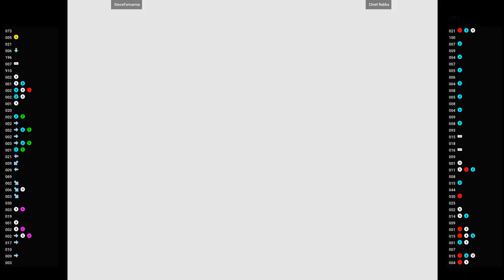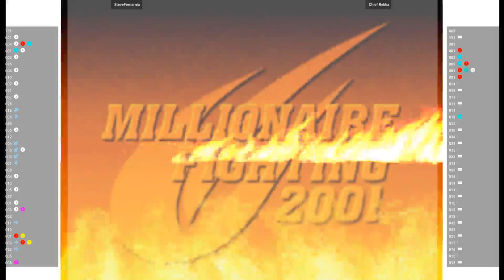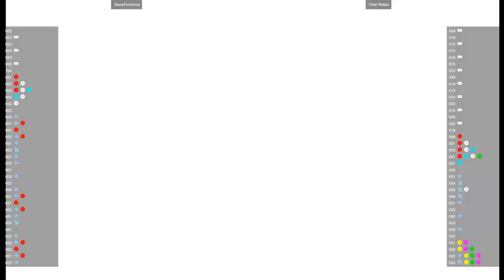CVS2 🕹 SteveFernarnia VS Chief Rekka